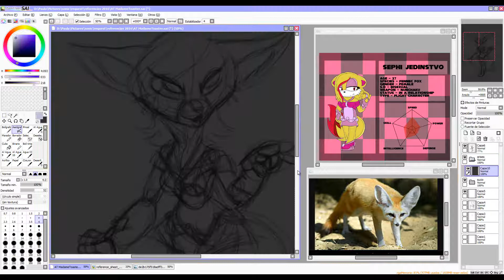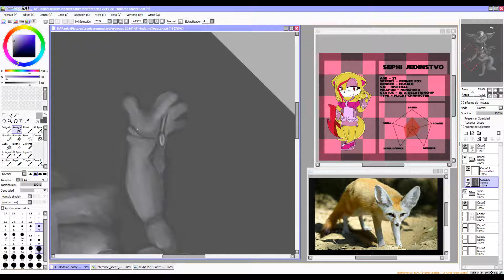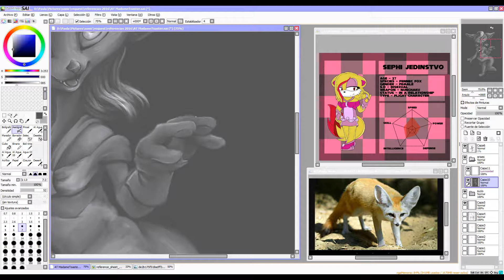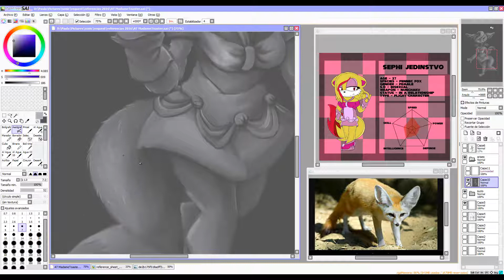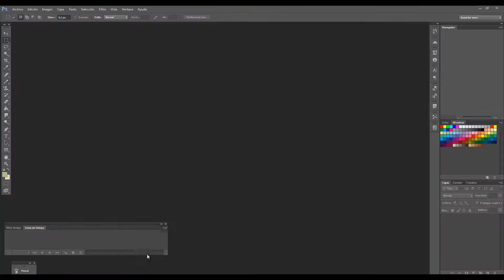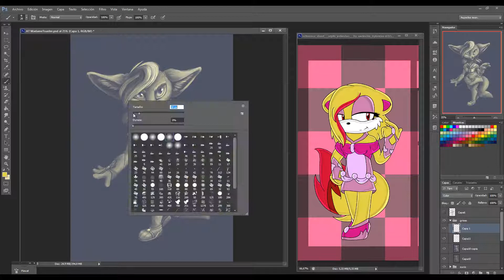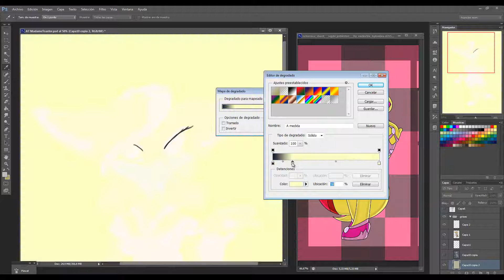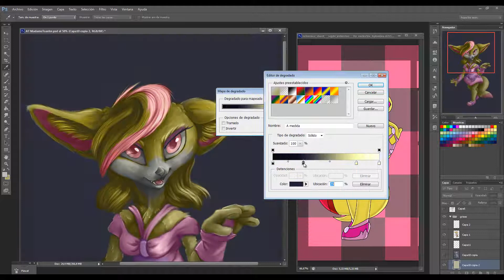Speed Paint AT MADAME TOASTER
Un art trade menos que debía, todavía sigo practicando con las escalas en grises. Esta vez coloree con photoshop :)
An art trade less, I should still keep practicing with gray scales. This time color with photoshop :)

Programas:
-Paint Tool SAI
-Photoshop
-Camtasia Studio 8
-TheFatRat - The Calling (feat. Laura Brehm)
-Pokemon Christmas Medley 2011